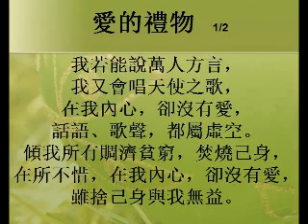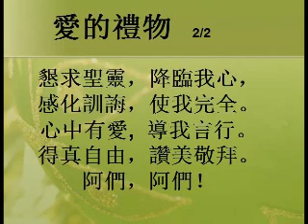Gift Of Love 爱的礼物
"爱的礼物" 美国 德州 達城中華基督徒恩友堂 诗班